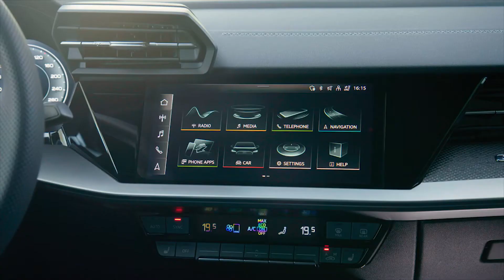Footage: Audi A3 Sportback – DesignSporty as usual and compact – Audi designer Immo Redeker shows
Footage: Audi A3 Sportback – Design
Sporty as usual and compact – Audi designer Immo Redeker shows the interior and exterior design highlights in the Audi A3 Sportback.